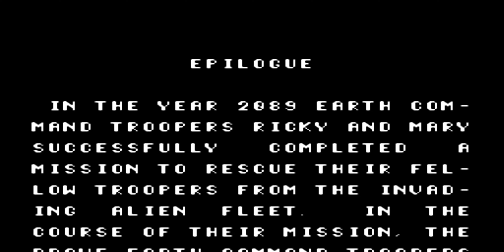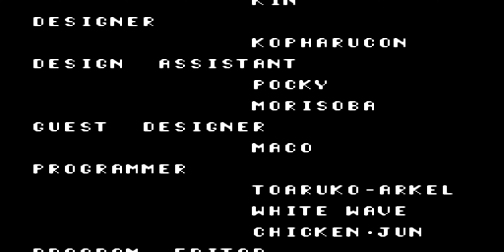Alien Syndrome Master System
I remember this game had awesome music, retroarch is acting up again. Anyway the bosses are more disturbing now that i m old than back in the day xD

What’s Happening

The Year: 2089. A mysterious alien space fleet invades human occupied space. Called the Alien Syndrome," they are unlike anything mankind has ever encountered. Their ships are as large as cities. They have weapons powerful
enough to destroy planets. With the entire human race threatened, the Alien Syndrome must be stopped.

A battalion of Earth Command Troopers attacks the alien fleet. But they are captured and held hostage. In desperation, Earth Command asks for volunteers to go on a rescue mission.

Only two soldiers are brave enough to step forward. They are Earth Command Troopers RICKY and MARY, the meanest combat troopers in the galaxy!

Armed only with a short range combat rifle, they must infiltrate all seven alien ships, rescue the hostages andescape...alive!

The odds are against them. The aliens can appear anytime...anywhere. The hostages are depending on RICKY and MARY...and on you!

**Trivia**

In Japan, Game Machine listed Alien Syndrome on their May 15, 1987 issue as being the third most-successful table arcade unit of the month. The original arcade version of the game was reviewed in the July 1987 issue of Computer and Video Games, where Clare Edgeley described it as "one of the most gripping games" she "played in months", praising the Aliens-like horror atmosphere, chilling sounds, special effects, graphics and gameplay. She stated it was "the first time the atmosphere and sheer addictiveness of a shoot 'em up has transported me to another planet" and concluded that it "is fantastic".

The Master System version of the game was reviewed in Console XS magazine, giving it an 85% score. It was reviewed in 1989 in Dragon, getting two out of five stars.